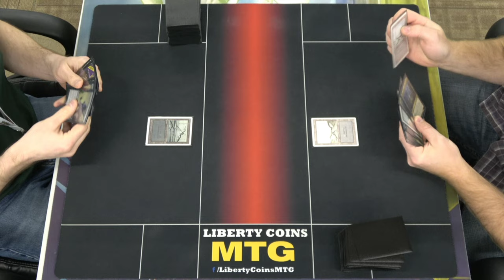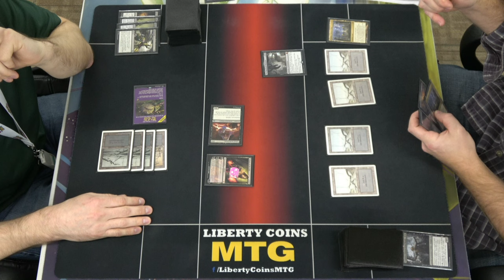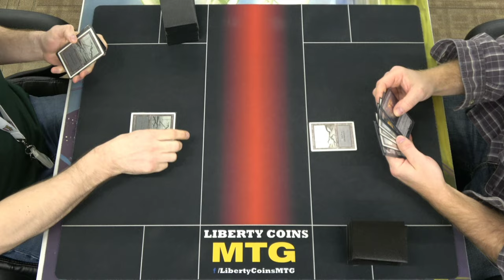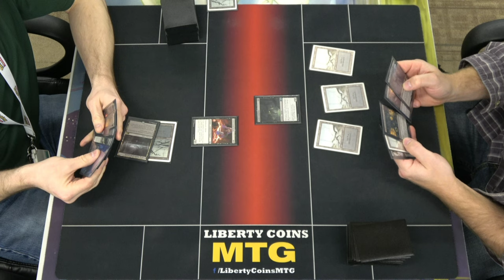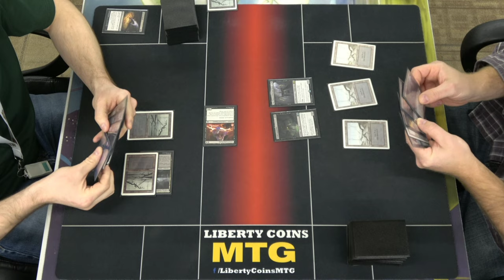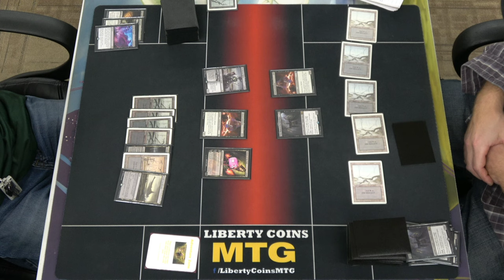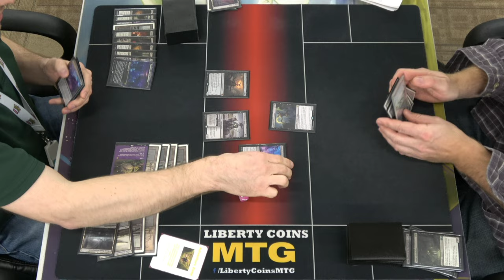Monoblack Control vs Monoblack Devotion 12-16-22 | Round 1 | Pioneer FNM MTG Tournament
Regular REL
Format: Pioneer

Open Discord.